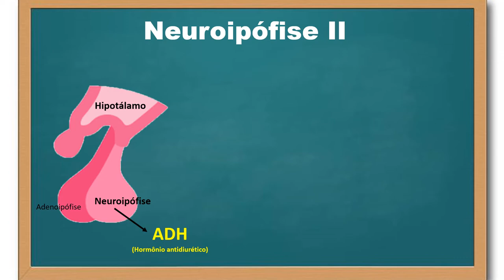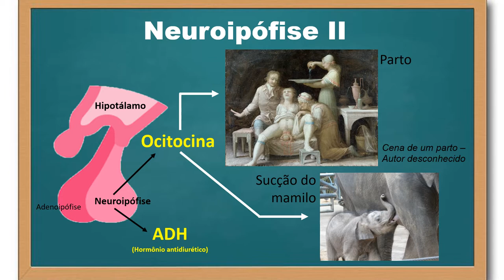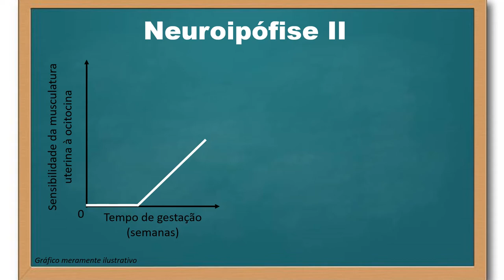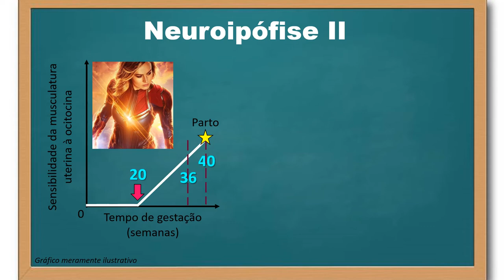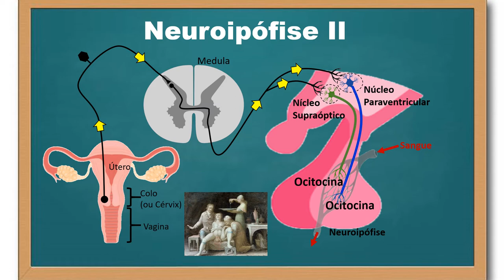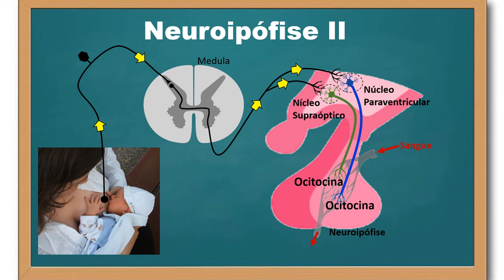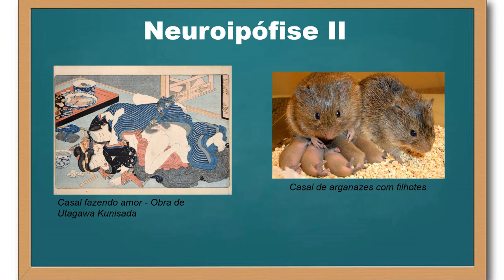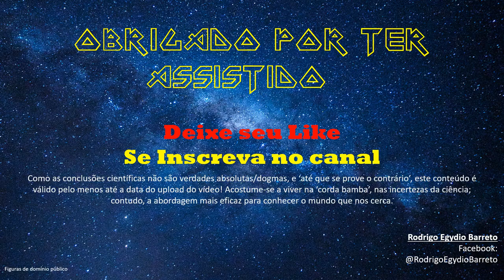Neuroipófise - parte 2 - final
Neste vídeo discuto como a neuroipófise libera a ocitocina e quais os efeitos principais nos tecidos alvos, que são o útero e as mamas, locais que a ocitocina induz respectivamente intensificação das contrações uterinas no parto e ejeção do leite na lactação. Além disso, a ocitocina e o hormônio antidiurético, o outro hormônio da neuroipófise, estão associados a comportamentos sociais e geração de vínculos duradouros, como laços monogâmicos da espécie humana.